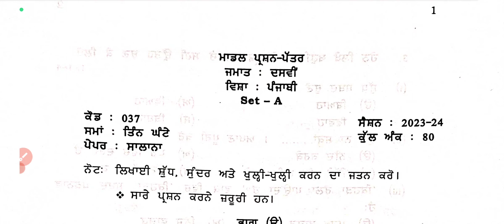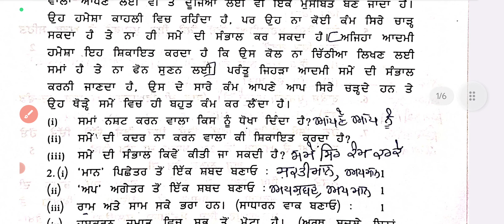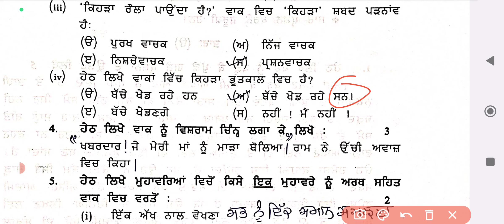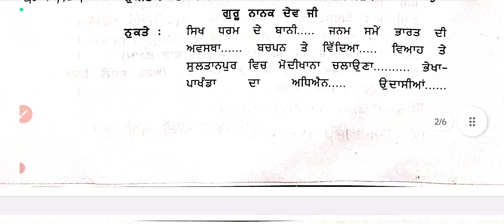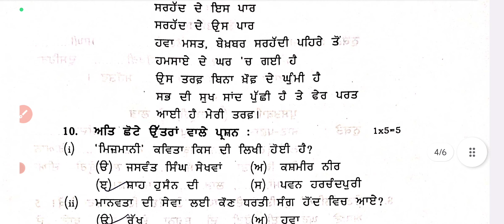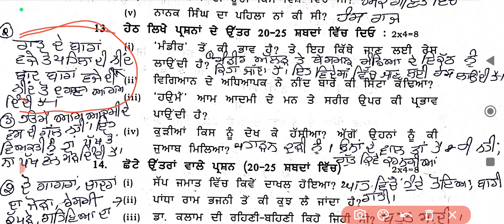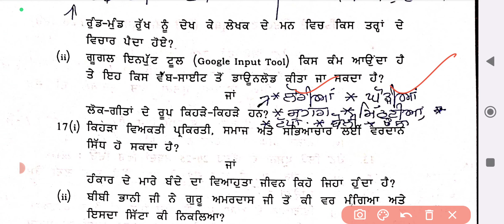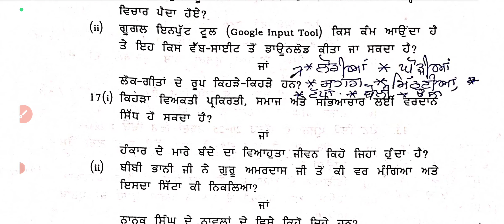SAMPLE PAPER 1 OF PUNJABI CLASS 10TH HARYANA BOARD 2023-24 | HARYANA BOARD CODE A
sample paper SET A of Punjabi class 10 Haryana board 2023-24

HERE WE HAVE DISCUSSED THE SAMPLE PAPER OF PUNJABI OF CLASS 10TH HARYANA BOARD OF 2023-24